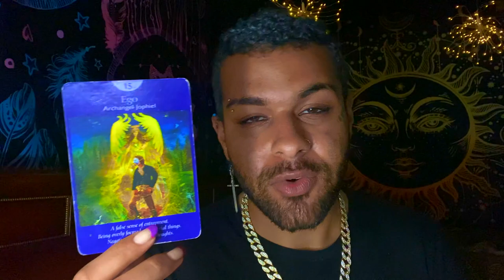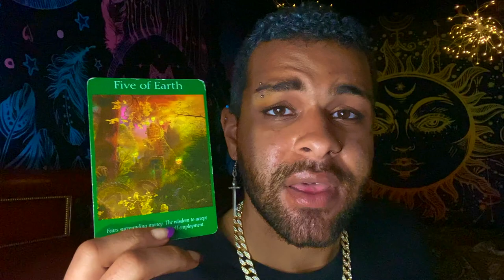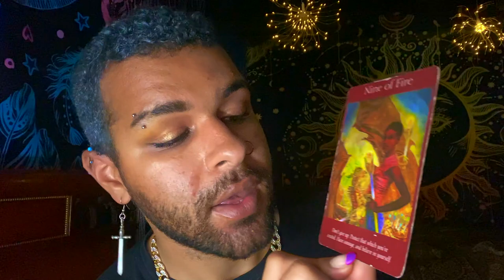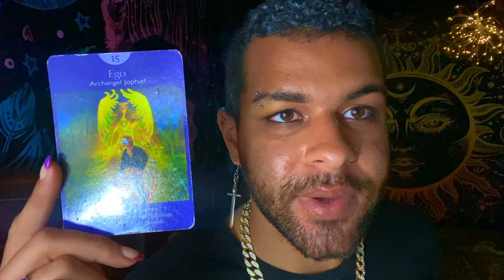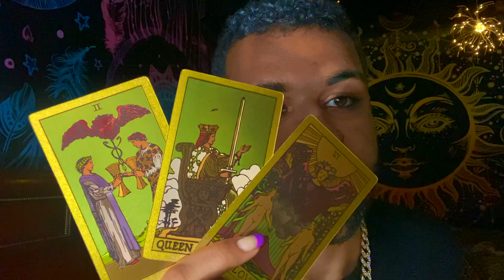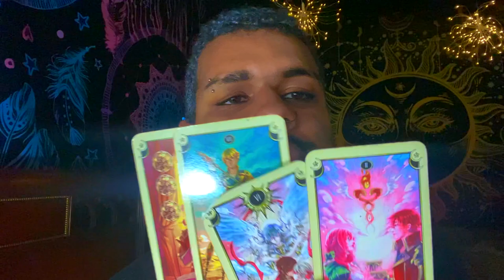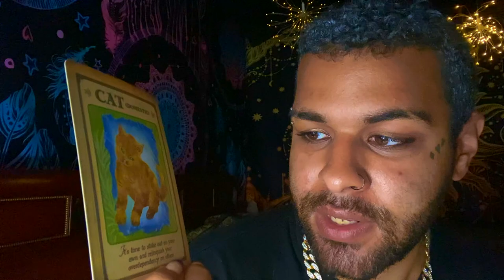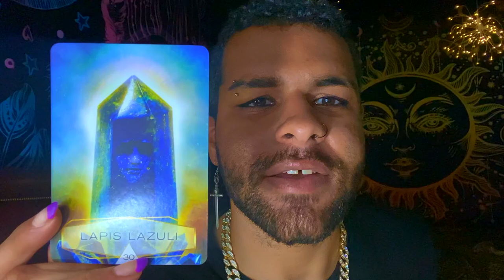Gemini ♊️ "YOUR TWO WEEK NOTICE GEMINI" Tarot Reading MAY 10TH - 16TH 2021 Tarot Reading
This is a weekly 2021 Tarot reading for the Zodiac sign - Gemini for the week of MAY 10TH - 16TH . This weekly Gemini tarot reading forecast covers the subjects of Love, soulmate & twin flame connections, career, money & financial, and general overall messages. These weekly Gemini tarot readings also includes predictions for Gemini. These messages that came through in the tarot cards for this weekly tarot reading are for ALL Geminis under the Sun, Moon, Rising zodiac sign for the week of MAY 10TH - 16TH

$SimplyVelca

~ 🖤 Social Media 🤍 ~

🎵 Music Credits 🎶